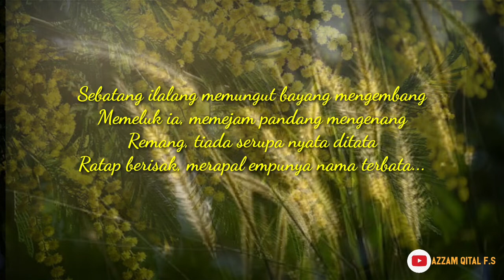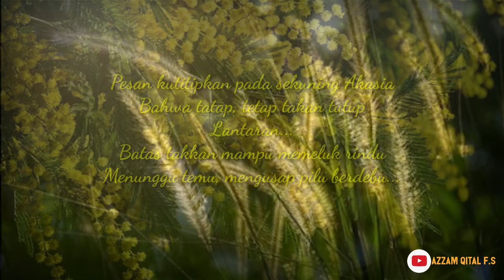Ule; Pesan Ilalang Kepada Akasia.